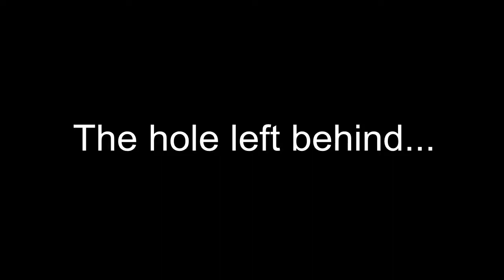FOB Tombstone in Helmand Province Afghanistan, EOD controlled explosion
Just outside my base, FOB Tombstone, we had some local Air Force EOD guys blow up some old ammo and other explosives. The explosion was I believe rigged with around 20-30 lbs. of C4. In the video around the 25 seconds part, it's hard to hear, but you can make out a whistling sound from a piece of the shrapnel flying back at us. The explosion was over a mile out from our view point.